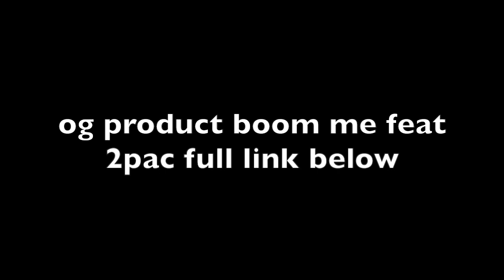Boosie Affiliate Yella Beezy Opps Moe3 Shot In His Head..DA PRODUCT DVD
OG Product💯 2pAc Boom Me ...DA PRODUCT DVD